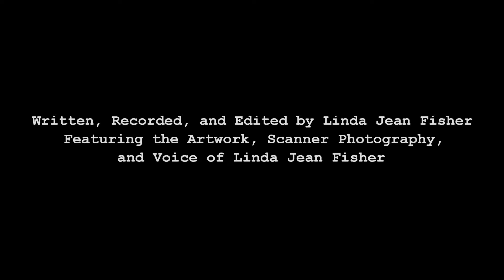Work Period: 12 August 2019 – 18 August 2019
Happiness is having a washing machine that understands the difference between your jeans and your underwear.  Happiness is a stockpile of water, SPAM, and bath tissue during a snowphoon.  Happiness is when the person running your country listens to all peoples versus interrupting them over and over.  Happiness is a leader who refrains from public name calling.  Happiness is having a health plan that doesn’t make you sick.  Happiness is finding a refund check from a nonprofit integrated healthcare network in your mailbox.  Happiness is deleting unwanted emails without opening them.  Happiness is shredding complimentary return address labels.  Happiness is any morning’s first cup of coffee, tea, or eye of newt.  Happiness is singing along with Sesame Street songs while folding laundry and laughing with a baby.  Happiness is when an artist makes their art regardless of whether they have an audience.  Happiness is asking a clown to please make you a balloon animal.  Happiness is visiting a zoo and seeing an owl that lost one eye to a bullet and grasping the magnitude of this experience.  Happiness is taking your car through the car wash as if you were on an amusement park ride.  Happiness is holding a door open for someone and then watching them hold the same door open for the next person.  Happiness is helping an elder find an item in a supermarket the size of the solar system.  Happiness is going to the library and spending an uncountable number of hours reading.  Happiness is the sound a new carbonated beverage makes as you open it.  Happiness is doing service with no one ever knowing so.  Happiness is doing what you can to make what seems to be an impossible change.  Happiness is finding a sock in your pants pocket six weeks after you laundered it.  Happiness is a leap year because you get an extra twenty-four hours for transforming your aspirations into achievements.  Happiness is seeing something new every time you watch the same movie.  Happiness is knowing that you did everything you could for your family and friends when they needed you.  Happiness is?